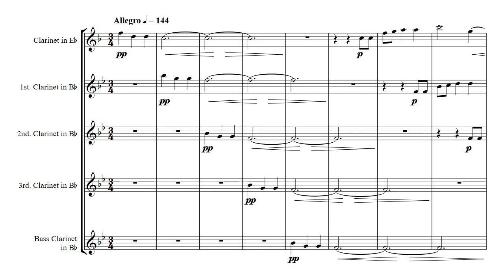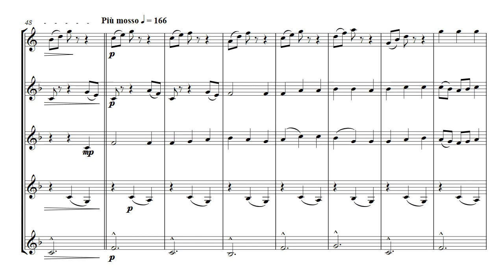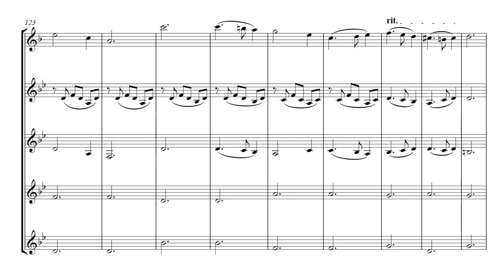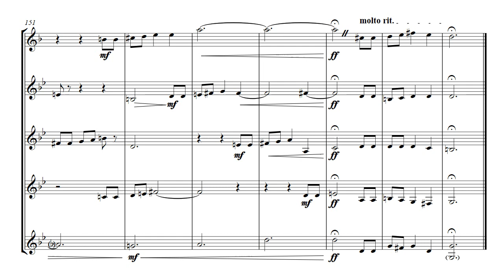Clarinet Quintet - A Christmas Interlude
This is a medley for clarinet quintet of three Christmas carols. Past 3 O'Clock, The Gloucestershire Wassail and Greensleeves. It is intended to be played by most standards of ensemble. All three carols are given my usual slightly quirky treatement and Past 3 O'Clock is used as a linking idea between the carols and as a coda at the end.

A great new addition to your Christmas repertoire.